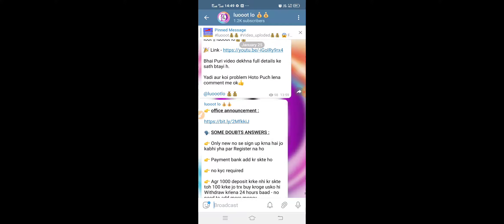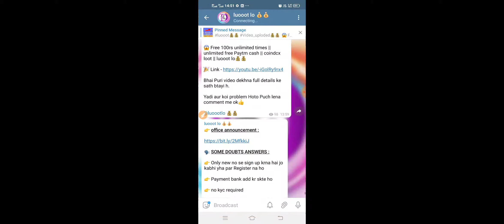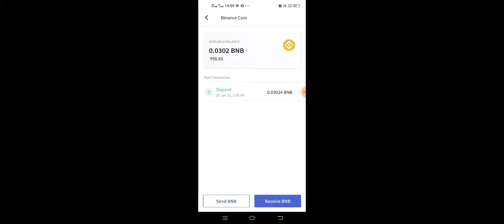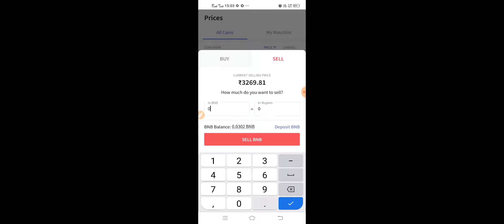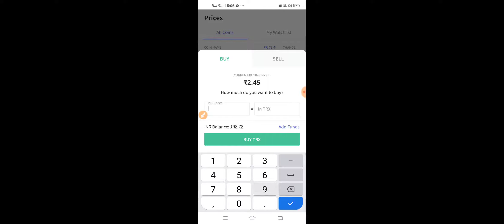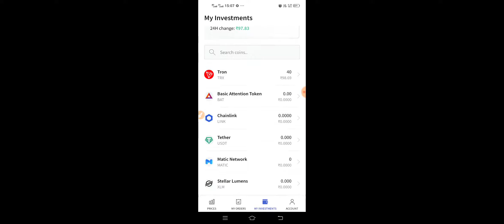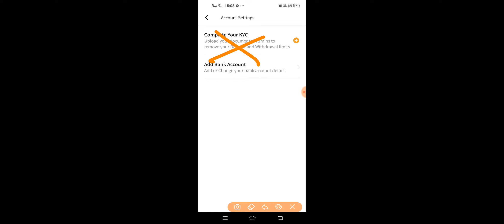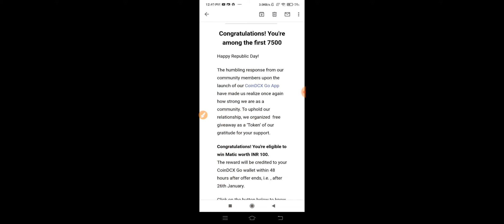😱 Free 100rs unlimited times || coindcx all solution || coindcx loot || luooot lo💰💰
🎉 First loot link  -  server load (wait for update)